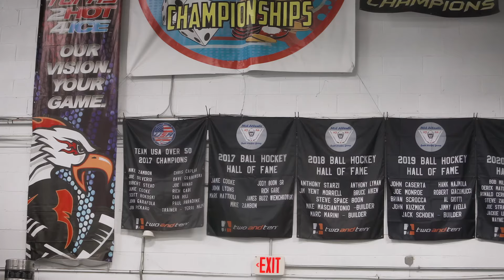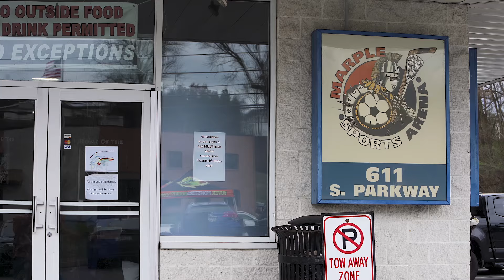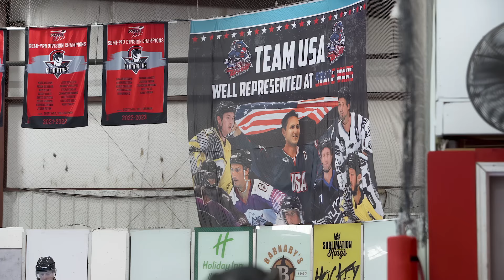Mission Labeda Snipers, 8u AA Winter Wars East Champions, 2024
Tournament recap highlights from the undefeated, Champion Mission Labeda Snipers.   From Marple Sports Arena, Marple PA.